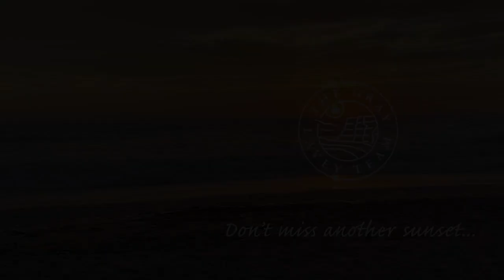SOLD! 632 Ruisseau Francais Ave, Half Moon Bay, CA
Congratulations to the new owners!
SPACIOUS HALF MOON BAY HOME IN FRENCHMEN'S CREEK! Spacious 4 bedroom, 3 bath single family coastal home. Located in Half Moon Bay’s sought after Frenchman's Creek neighborhood. This property offers 2,430-sf of livable space on a 7,200-sf parcel. Double door entry into large open foyer offers a unique "welcome room" with built-in bar. A stunning living room space, tall ceilings, fireplace and a separate dining area that flows into an open concept kitchen drenched in natural light and a wonderful view of the patio area. Adjacent to the kitchen is a comfortable family room with top to bottom windows and sliding glass doors that lead out to the fenced patio area. This home has 4 comfortable bedrooms, including an enormous primary bedroom suite with a magnificent walk-in closet and private bath. Other features include, separate laundry room, 2-car attached garage and extra storage. Outdoor features include a semi-circular driveway flanked by trees and juniper bush, private fenced back yard and patio area. Close to beach access and coastal trails. Half Moon Bay's historic downtown district, Library. Access to Highways One and 92.
Attractively priced at $1,575,000

Contact Barbara LaVey | DRE#01361161
The Gray LaVey Team
Jan Gray | DRE#00478786
Barbara LaVey | DRE #01361161
Martha Longhi | DRE #01824138

225 Cabrillo Hwy So. Suite 105B